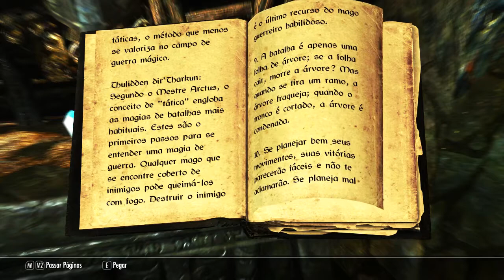The Elder Scrolls V: Skyrim (PC) #187 Na Cúpula de Apócrifos | PT-BR